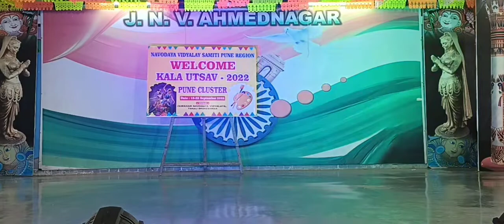Dance Classical Performance by JNV Dangs Kala Utsav 2022 at JNV Ahmednagar